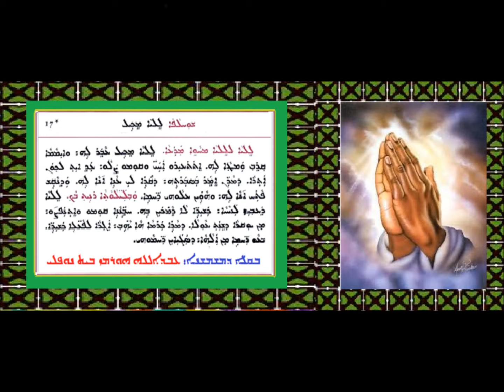Shohlapa Lilya Mikail 1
شوحلابا: لليا مكيل 1 بصوت الشماس عبدالله النوفلي
ܫܘܚܠܦܐ ܠܠܝܐ ܡܟܝܠ 1